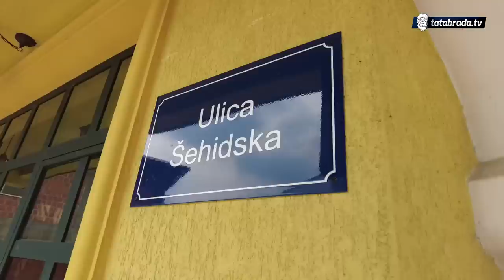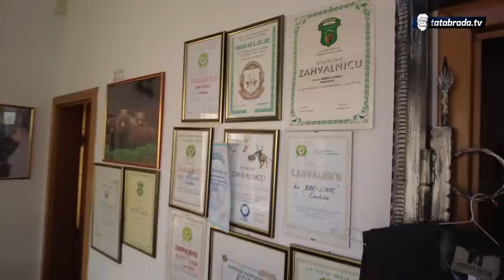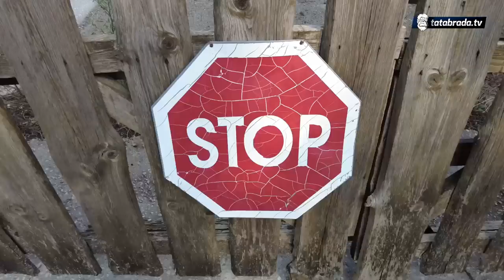Spriječio dalje krvoproliće: Masovnom ubici iz Gradačca podvalio "ćorke"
Trebao je to biti običan no pretvorio se u krvavi petak. U malenom bh. gradau Gradačcu, sve se promijenilo nakon što je jedan monstrum ubio troje, a troje ranio u svom krvavom pohodu.
Da tragedija bude veća, svoja zlodjela prenosio je uživo na Instagramu. I dok je većina bila nemoćna, jedan bivši logoraš odigrao je ključnu ulogu  u krvavom pohodu Nermina Sulejmanovića.
Iako sebe ne smatra herojem, cijela nacija misli da je baš on spasio mnoge druge živote...

ĆEHAJE B.B,
Srebrenik 75350